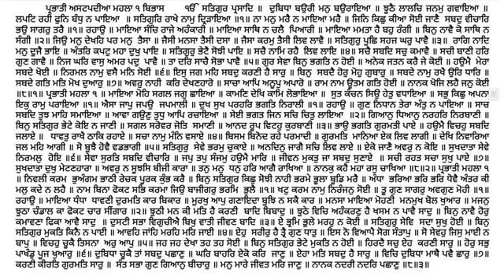1153 Katha Sri Guru Granth Sahib